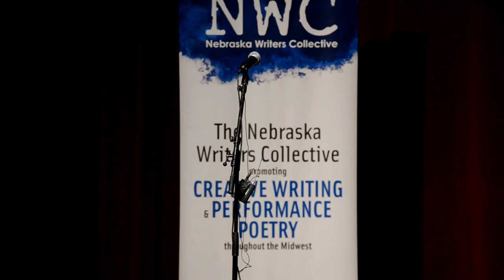Louder Than a Bomb Great Plains, 2016, Semi-Final 1